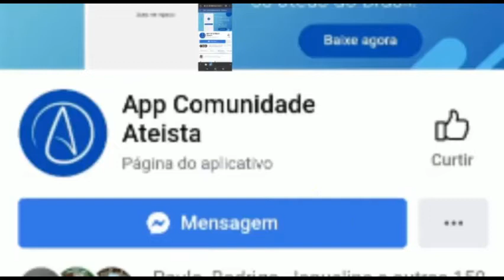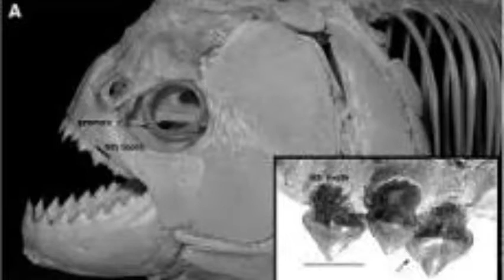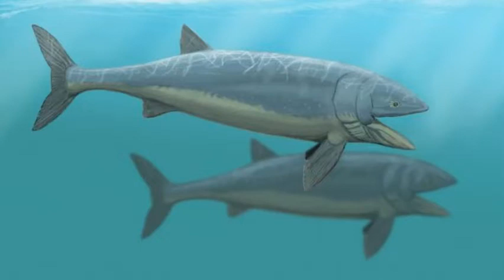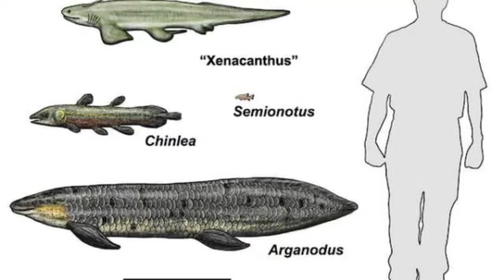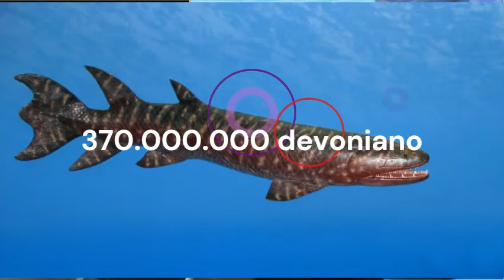Ancestrais primitivos peixes monstruosos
O Leedsichthys problematicus era um paquicormídeo gigante (um grupo extinto de peixes ósseos) que viveu nos oceanos do período Jurássico, há 165 milhões de anos. Embora os fósseis fossem encontrados, ninguém encontrou até a atualidade uma espinha completa, assim que seu tamanho exato é incerto.

Leedsichthys problematicus – Wikipédia, a enciclopédia livre
Megapiranha é umpeixe serrasalmid caracin extinto do final do Mioceno (8-10 milhões de anos atrás ) Formação Ituzaingó da Argentina , descrito em 2009. [1] A espécie tipo é M. paranensis . [2] Acredita-se que tenha cerca de 71 centímetros (28 pol) de comprimento e 10 kg (22 lb) de peso. [3] O holótipo consiste apenas de pré- maxilas e uma fileira de dentes em ziguezague; o resto de seu corpo é desconhecido. [4] Esta dentição é uma reminiscência de ambas as fileiras duplas vistas em pacus , e a única fileira vista nos dentes das piranhas modernas , sugerindo que M. paranensis é uma forma de transição . Sua força de mordida é estimada entre 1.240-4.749 N (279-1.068 lb f ). [3]
Mega Piranha - Wikipedia › wiki › M...
Mega Piranha (also known as Megapiranha) is a 2010 science fiction comedy horror film produced by The Asylum. ... It was directed by Eric Forsberg and stars ...

Enchodus (do grego : ἔγχος enchos , 'lança' e grego : ὀδούς odoús 'dente') [6] é um gênero extinto de peixes aulopiformes com nadadeiras raiadas relacionado ao lancetfish e lizardfish . Espécies de Enchodus floresceram durante o Cretáceo Superior e sobreviveram ao evento de extinção Cretáceo-Paleogeno , persistindo no final do Eoceno .